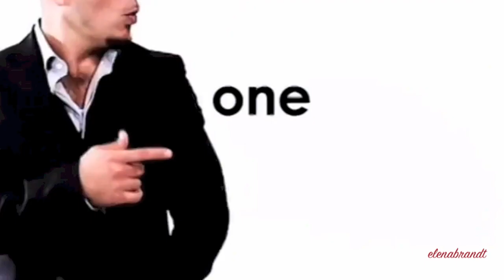David Moyes Spanish Rap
Pitbull decided that a remix of his first internationally successful single was in order. Love you David.  4 Dec 2014: Ex-Manchester United manager David Moyes suddenly speaks Spanish, stunning the world during a press conference.

David Moyes Funny Fails Hablando Espanyol
Manchester United vs Manchester City 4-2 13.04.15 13 April 2015 all goals full highlights live streaming